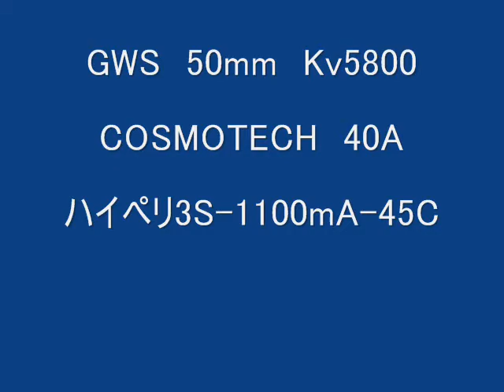J Power tuned F 16